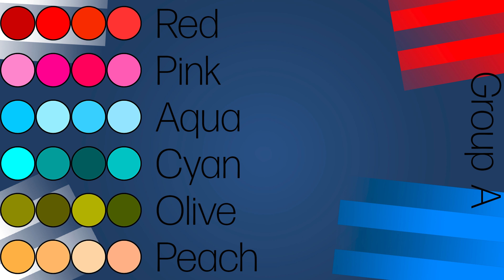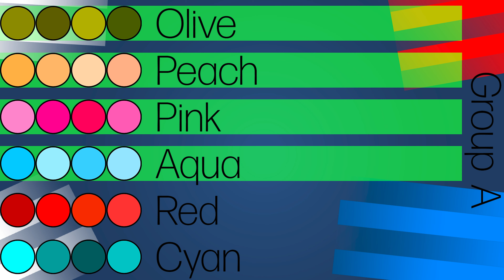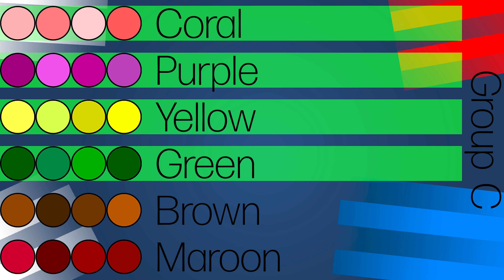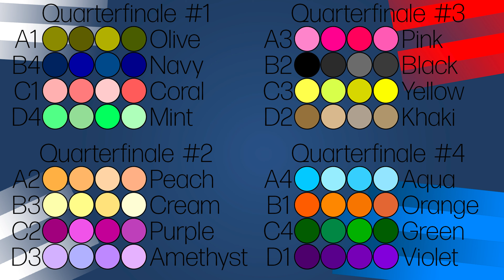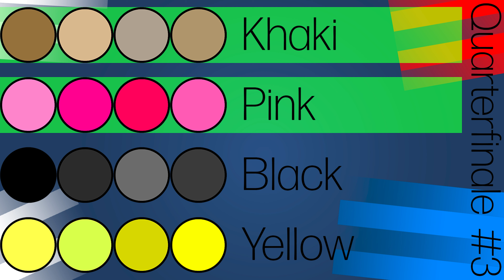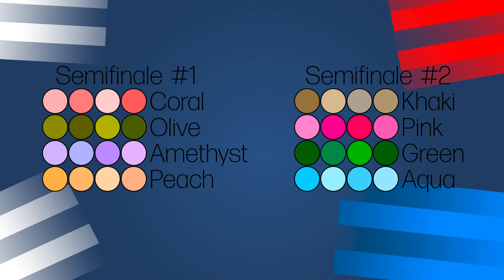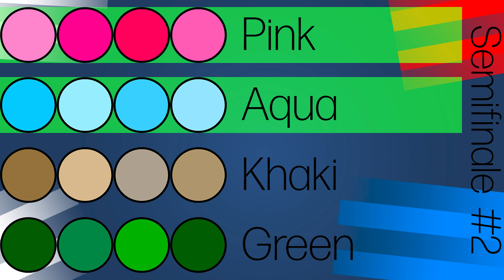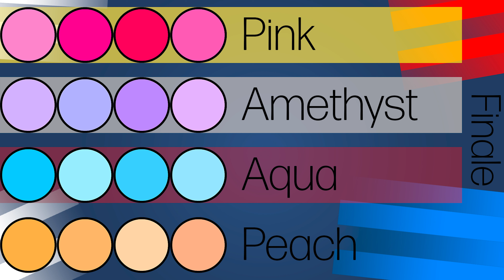24 Colors Marble Race Teams #3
Marble Race League with colors fall episode.

Hello! This is my new marble race season. I divided 96 colors and made 24 teams. I added them to this simulation. This is absolutely unreal video which carries a entertaining function.

Teams:
Black team:
Black, Coal, Gray, Shadow

White team:
White, Iron, Platinum, Silver

Red team:
Red, Lava, Ruby, Tomato

Pink team:
Pink, Candy, Fuchsia, Rose

Coral team:
Coral, Blush, Flamingo, Salmon

Purple team:
Purple, Dahila, Magenta, Plum

Violet team:
Violet, Grape, Indigo, Royal

Blue team:
Blue, Azure, Cerulean, Sapphire

Aqua team:
Aqua, Arctic, Ice, Lagoon

Navy team:
Navy, Marine, Ocean, Yale

Emerald team:
Emerald, Amazon, Caribbean, Jade

Cyan team:
Cyan, Teal, Tundra, Turquoise

Green team:
Green, Forest, Grass, Moss

Lime team:
Lime, Apple, Fern, Pear

Mint team:
Mint, Nature, Spring, Tea

Yellow team:
Yellow, Banan, Lemon, Mustard

Olive team:
Olive, Citron, Dijon, Swamp

Cream team:
Cream, Beige, Flax, Ivory

Orange team:
Orange, Flame, Pumpkin, Sienna

Mango team:
Mango, Amber, Peach, Sunrise

Maroon team:
Maroon, Bordeaux, Crimson, Wine

Amethyst team:
Amethyst, Cloud, Iris, Lilac

Khaki team:
Khaki, Nude, Sage, Tan

Brown team:
Brown, Chocolate, Coffee, Rust

Timecodes:
0:00 Introduction
0:10 Group A
2:00 Group B
4:12 Group C
5:48 Group D
8:01 Quarterfinale #1
9:16 Quarterfinale #2
10:57 Quarterfinale #3
12:34 Quarterfinale #4
13:57 Semifinale #1
15:40 Semifinale #2
17:18 Finale
19:18 Results